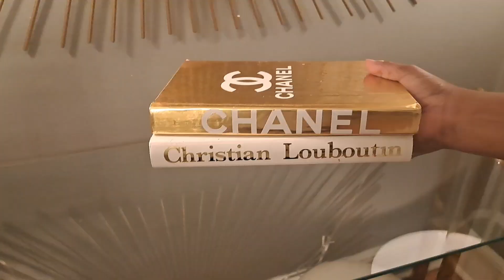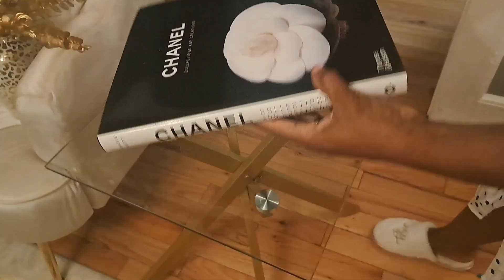Decoration pou sezon otòn 2023 ( FALL LIVING ROOM DECORATION )